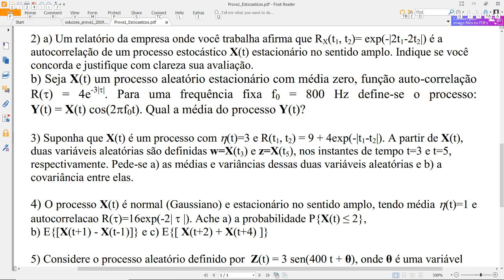3.a - Resolução de Prova de Processos Estocásticos / Aleatórios